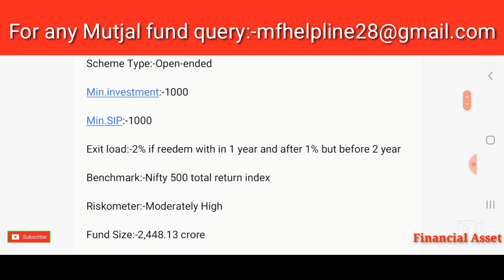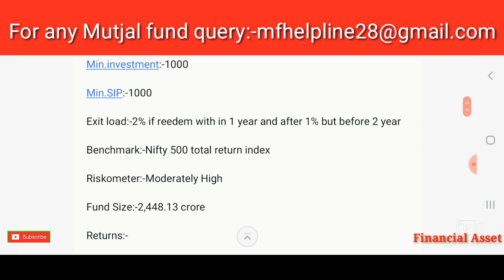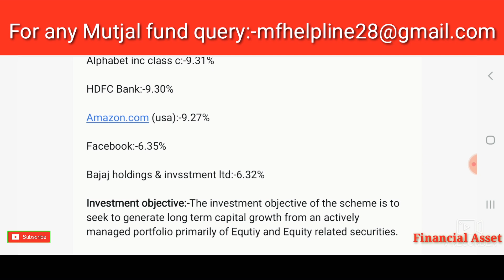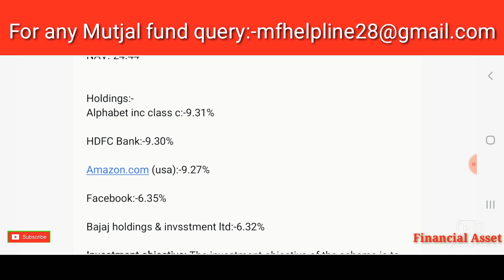Parag Parikh Long term Equity Multi Cap Fund|Fund Review|Holdings in Facebook, Amazon, Alphabet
A fund with Top Holdings in Alphabet,Amazon,Facebook and many other Good stocks Named Parag parikh Long term equity Multi cap fund is a good fund to invest for long term time horizon Fund House Parag parikh Mutual fund house